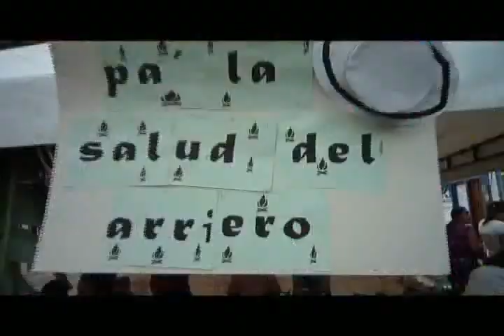Fiestas del Arriero 2009, Promocional Ciudbolivarence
Una invitacion de los ciudbolivarences para todas las personas que quieran venir a disfrutar de las fiestas del arriero 2009..

Vengan y pasela rico !!!